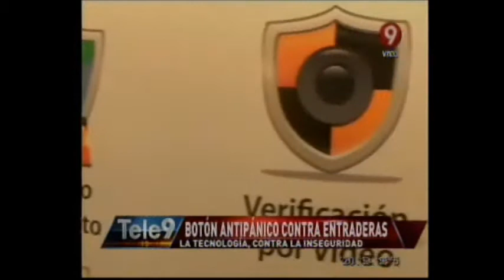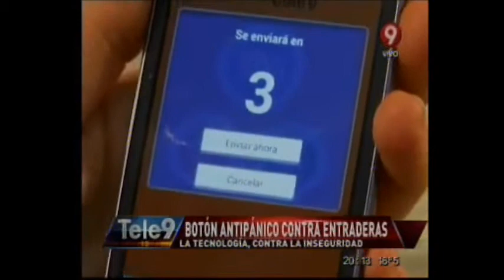Canal 9, Telenueve 16 09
En la edición central de Telenueve, Claudio Rigoli presentó un informe acerca de la feria Intersec Buenos Aires 2014. Dentro del informe se mostraron algunos productos en exposición, sus utilidades y servicios, y los precios de los mismos. Además se entrevistó a Enrique Greenberg, presidente de CASEL, quien habló acerca de diferentes aspectos vinculados a la seguridad electrónica en el país.